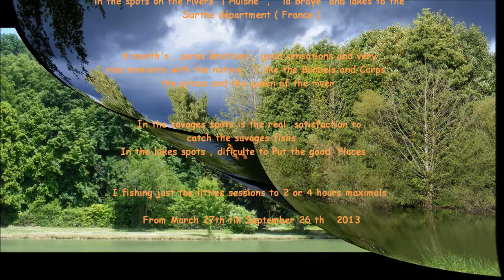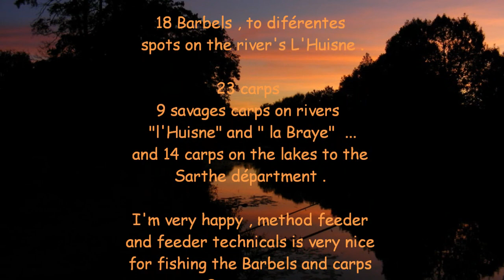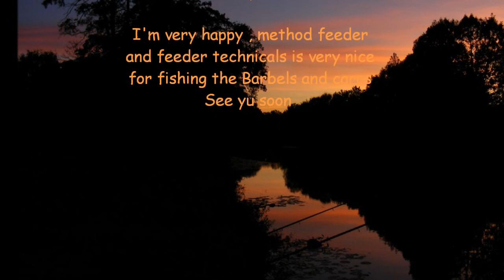Barbels and carps from March 27th till September 26 th 2013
March 27 th till September 26 th 2013
 Method feeder and feeder technicals

In the spots on the rivers "l'Huisne" ,  "la Braye" and lakes to the
Sarthe départment ( France )

6 month's , pures émotions , good sensations and very
nice moments with the nature . I like the Barbels and Carps  ,
 the prince and the queen of the river .

In the savages spots is the real  satisfaction to
catch the savages fishs ...
In the lakes spots , dificulte to Put the good  Places ...

 I fishing just the littles sessions to 2 or 4 hours maximals .

From March 27th till September 26 th   2013

18 Barbels , to diférentes spots on the river's L'Huisne .

23 carps
9 savages carps on rivers  "l'Huisne" and " la Braye"  ...
...and 14 carps on the lakes to the
Sarthe départment .

I'm very happy , method feeder and feeder technicals is very nice
for fishing the Barbels and carps

See yu soon